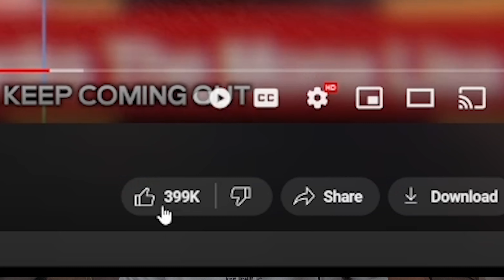Reacting to JiDion and Niko with a FAKE MONA LISA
Alright y'all today we are reacting to a video from Niko and JiDion's new series "The Biggest Menace" where snuck into the Louvre with a fake Mona Lisa.

Also if you like my t-shirt head on over and treat yourself to something nice.